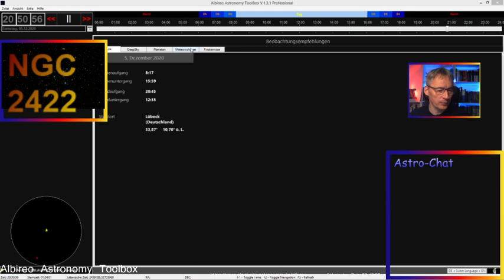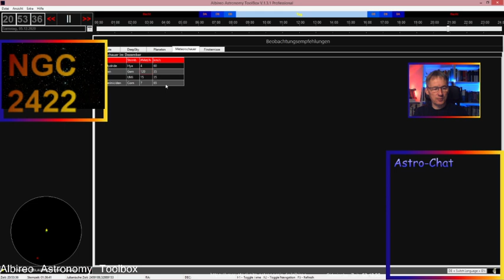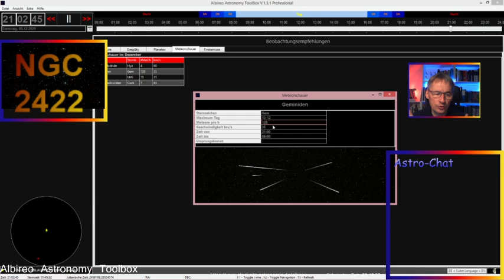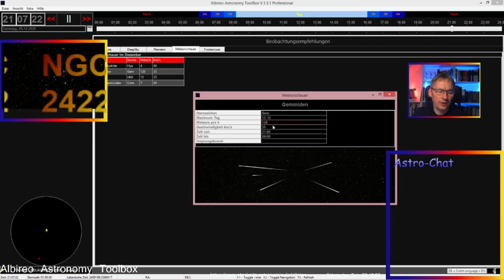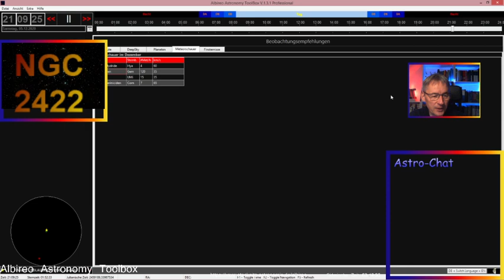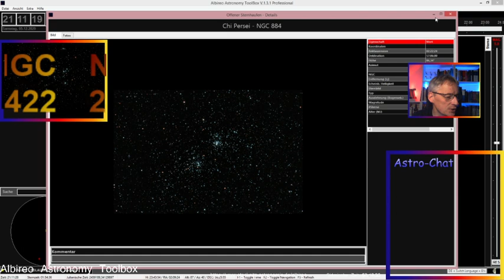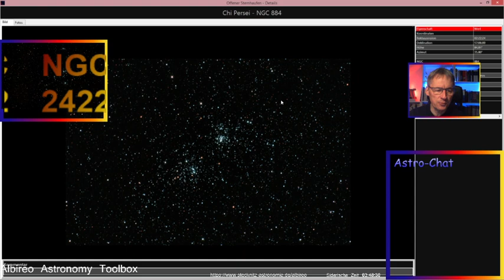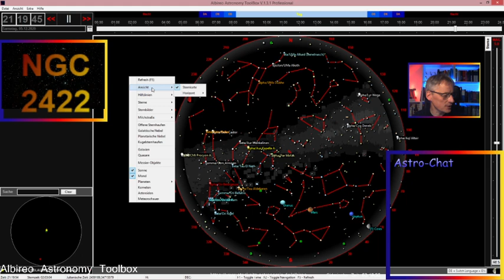20:30 - 21:15 Uhr: Die Geminiden kommen! Oder: Wie man Sternschnuppen fotografieren kann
Die Geminiden sind einer der eindrucksvollsten Meteorenströme des gesamten Jahres. Dieses Video zeigt, wie man sich mit Kamera und Stativ ausgerüstet auf Sternschnuppenpirsch begeben kann.